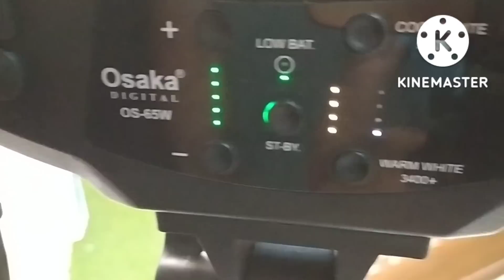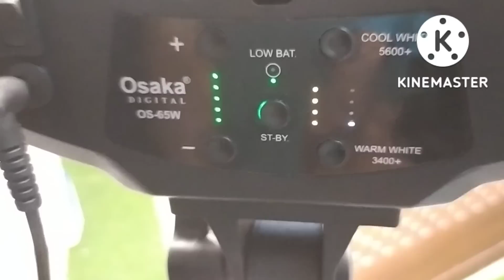आज से पहले कभी नहीं हुआ ऐसा। ईश्वर ही रक्षा करेंगे 🙏life updates। Live Life Easy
Hello friends
 this video contains superfast multitasking morning to afternoon routine
regards
sunita

live_life_easy_